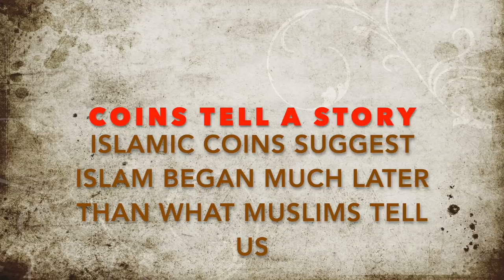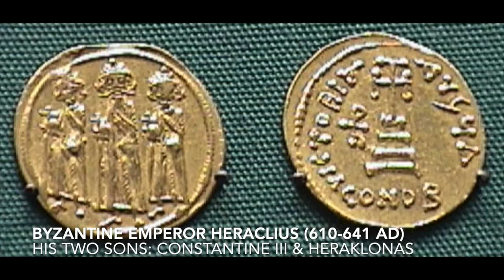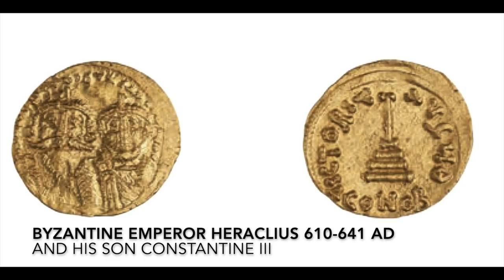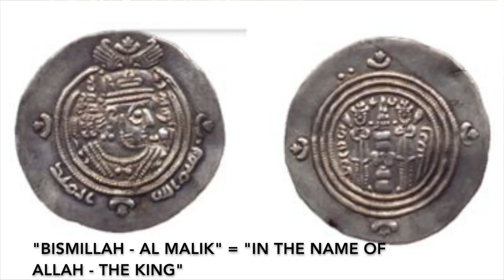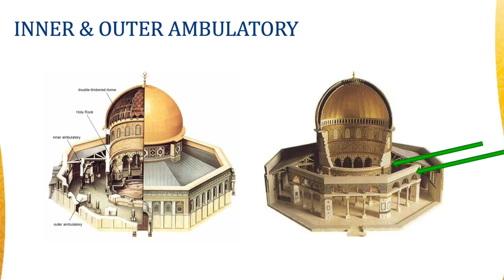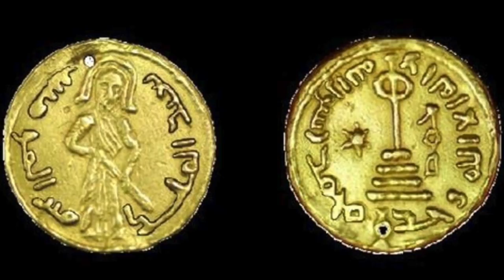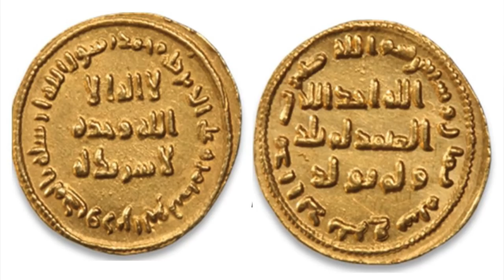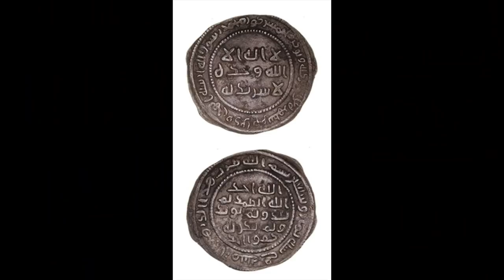Coins suggest Islam began MUCH later - a Synopsis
Earlier in the week Jay and Hatun did a 'livestream' entitled "7th century Coins tell another story of Islam' beginnings". It was almost 2 hours long, much too long for most people to sit through. So, Jay decided to record another much shorter video, around 45 minutes long, which went through the stages of the coins evolution, for those who wanted it more 'Quick, Concise, yet Comprehensive' (the 3 C's).

Here then is that recording. And it contains new material never referred to before, because we have never thought to look at the coins carefully before.

The problem is that there has only ever been one narrative taught in our schools concerning how Islam began, known as the 'classical narrative'. Yet, the material for that narrative does not come from individuals who lived at the same time as Muhammad, nor even in the same century, but from compilations written down 200 to 300 years later. Because they are so late they just cannot be trustworthy. Consequently, it would be best for our purposes to go back to the century Muhammad lived, and find out what actually happened.

Unfortunately, there is a problem, as virtually nothing was written or preserved during that period which we can find today with which we could piece together the history of that period. All we had to go on were the 'Islamic Traditions' written 200 to 300 years later, leaving us with silence, and as we know 'arguments from silence' are just that...silent, and not very helpful.

Yet, we do know that there were people who were Arabs, who were living in what is acknowledged as the heartlands of the Arab people (mostly northern Arabia today), and they all used coins in their commerce with one another. Coins, interestingly, are one of the best ways we have to show us a window into the past, and especially into that period, because they are made out of strong and lasting metal (gold, silver and copper), so that they don't deteriorate or disintegrate, like paper or parchments, or even clay, they object normally used to discern the past of a certain. society.

What's more, coins are created by leaders who use them to announce when they come to power, by writing their names, showing images of themselves, and in the case of the Mideast, announcing what religion they belonged to.

One would therefore assume that the earliest 7th century coins, minted during the time of Muhammad, and during the times of the "4 rightly guided caliphs" (Abu Bakr, Umar, Uthman, and Ali) would be replete with references to them, along with religious references to Muhammad, Allah, the Qur'an, and perhaps Mecca, even the Shahada...yet, they simply aren't.

In fact, the coins from that century tell us a completely different story.

Amazingly they are almost completely Christian Byzantine coins, replete with images of emperors, and crosses; possibly not surprising since it was the Byzantines who controlled northern Arabia. But these coins were not minted by the Byzantines, but by Arabs, who should have referenced something to do with Islam on their Obverse (front) and Reverse (back) sides. But they simply don't for the first 40 years.

Between 640 AD – 660 AD, the Arab Proxy states use Christian symbols (crosses), suggesting they were Christian!

When we get to the first real "Muslim Caliphate", the Umayyads, inaugurated by the caliph Mu'awiyya, in 661 AD, we find that his coins are all either Christian in nature, or reflect Persian Zoroastrian culture, right up until his death in 680 AD.

We do find eastern Arab Sassanian silver coins during his reign with references to Allah, and even a 'bismillah', but it isn't the Muslim Bismillah we know today.

It isn't until 692 AD, with the caliph abd al-Malik, that we finally see a true Islamic coin. Abd al-Malik introduces a gold 'solidus' coin with Muhammad's name on it, inscribed within the 'Shahada', corresponding with the Shahada also introduced on Abd al-Malik's 'Dome of the Rock' in Jerusalem, and on his Caliphal Protocols in the same year.

And then in 696 AD, Abd al-Malik mints his newest coin, removing his image from the Obverse, and replacing it with Arabic script which introduces Muhammad, attacks Jesus’ divinity, as well as his son-ship (in John 3:16), and supports Islam’s superiority over all other beliefs.

This shows us that while Allah’s name is introduced early in the coins from 661 on-wards (which makes sense since it was borrowed from the Nabataeans), Muhammad's name is not found anywhere until 692 AD, a good 70 years too late!

This numismatic evidence supports the archaeological and documentary evidence, suggesting that Islam really did not exist as we know it during the time Muhammad lived, nor for a good 60-70 years after he died, but was first introduced by Abd al-Malik in 692 AD.

Doesn’t this, therefore, suggest that Islam was not introduced or created by Muhammad at all, but was a much later creation by Abd al-Malik?

Coins never lie...

(26,200)